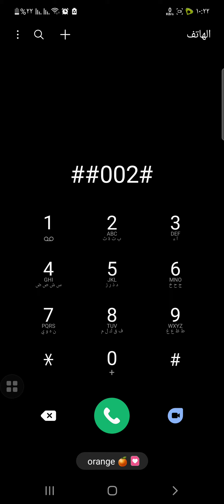كود يجعل هاتفك غير موجود بالخدمة لو انتا على شبكة فودافون كود ممنوع الازعاج فودافون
كود يجعل هاتفك غير موجود بالخدمة فودافون خدمة ممنوع الازعاج فودافون